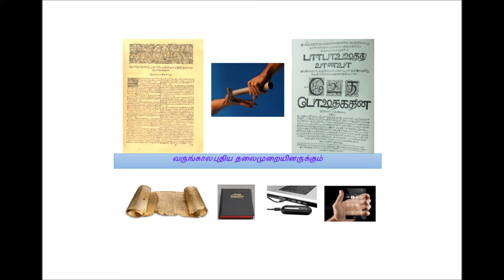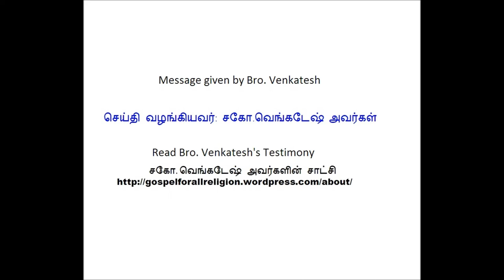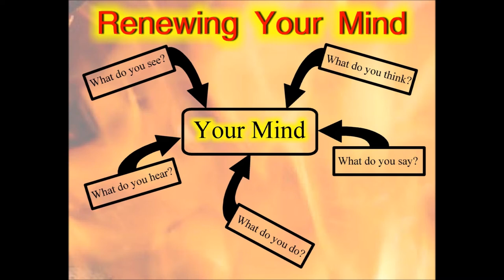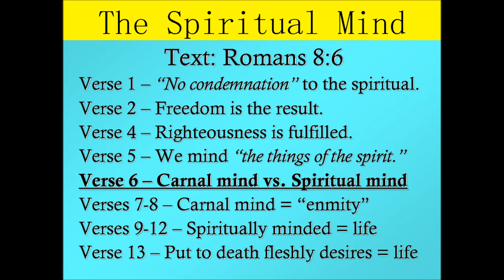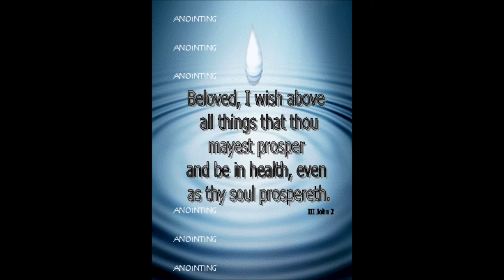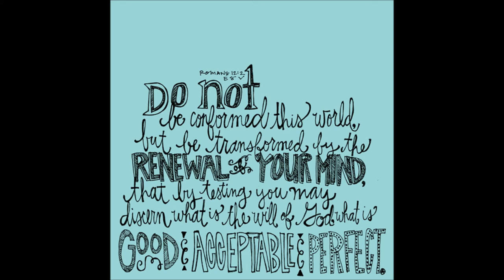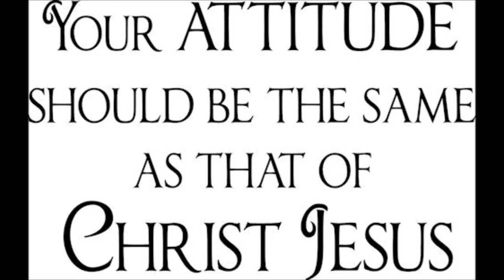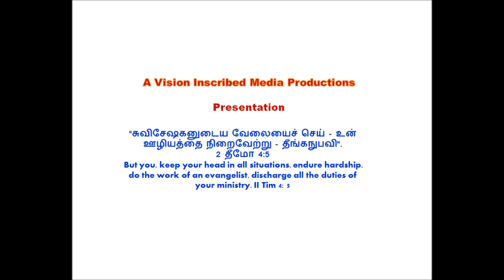Tamil Christian Message - Spiritual mind Vs Carnal mind - Bro. Venkatesh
Bro. Venkatesh shared the word of God and explains about the Importance of the Power of Holy Spirit in your everyday victorious walk In Christ